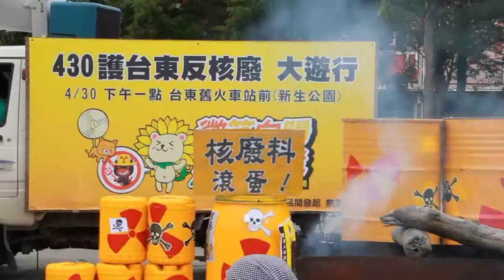除了核能,您還有許多選擇